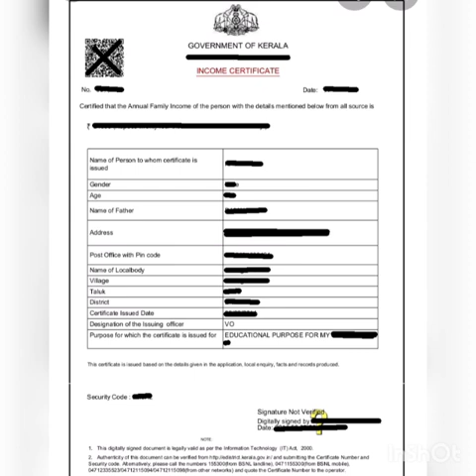ಪಿಎಂ ಕನ್ಯಾ ಆಶೀರ್ವಾದ ಯೋಜನೆ ಪ್ರತಿ ತಿಂಗಳು Rs2000 ಹೆಣ್ಣುಮಗುವಿನ ಬ್ಯಾಂಕ್ ಖಾತೆಗೆ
ಕೇಂದ್ರ ಸರ್ಕಾರದ ವತಿಯಿಂದ ಹೆಣ್ಣು ಮಕ್ಕಳಿಗಾಗಿ ಬೇಟಿ ಬಚಾವ್ ಬೇಟಿ ಪಡಾವೋ ಸ್ಕೀಂನ ಅಡಿಯಲ್ಲಿ ಸುಕನ್ಯಾ ಸಮೃದ್ಧಿ ಯೋಜನೆ ಹಾಗೂ ಪಿಎಂ ಕನ್ಯಾ ಆಶೀರ್ವಾದ ಯೋಜನೆಯನ್ನು ಜಾರಿಗೊಳಿಸಲಾಗಿದೆ..

And we are running our NGO
In our channel we make videos like some informations for woman's and children's

And many more useful videos we will upload ..

Recently uploaded video's link

Aasha karlya karte link